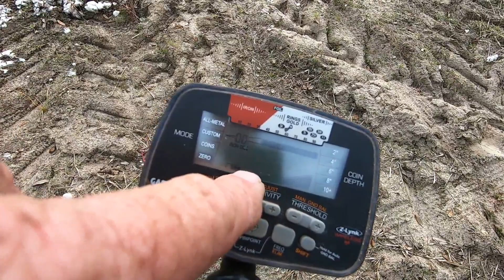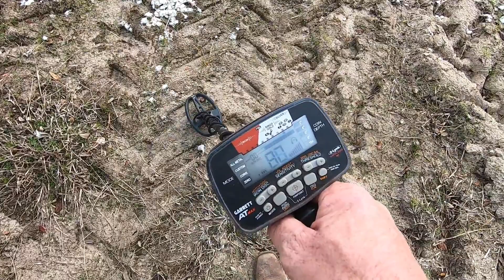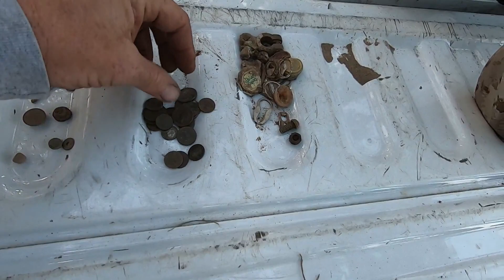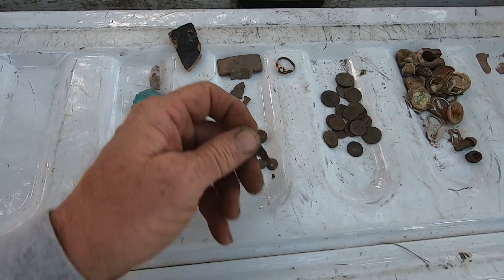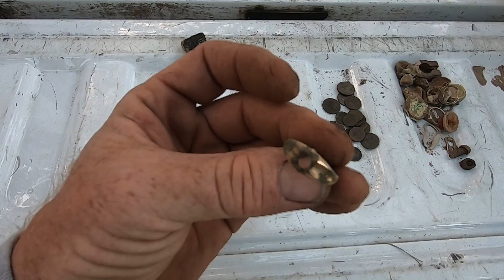Striking Gold in a Cotton Field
Join me on a new adventure as I metal detect a cotton field where an old home once stood.